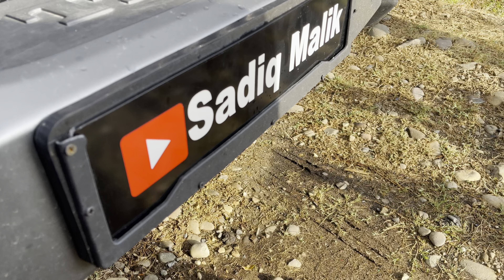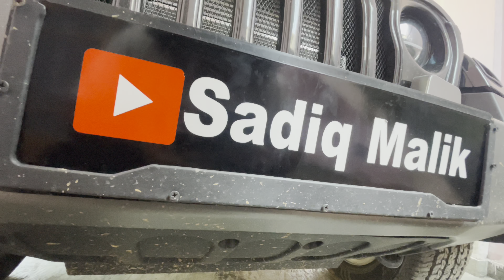THAR Crossing Divider on National Highway 💪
Lifestyle vlogs
Dailyvlogs

Thar modified

Raining day
Thar crash
Thar seez

Jammu
Kashmir